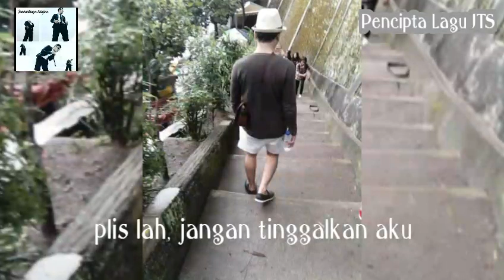NURLELA ~ LA LA LA LAH (Nostalgia Song) Pencipta Lagu JTS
Pencipta Lagu JTS.
My imagination menciptakan lagu ini, iya kan nurlela, makanya kubilang...
Pencipta Lagu JTS.